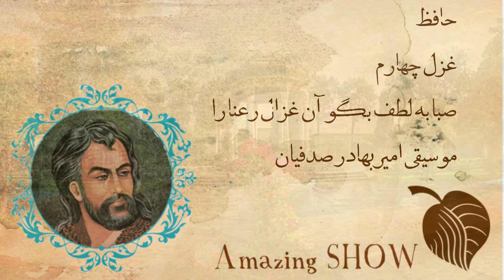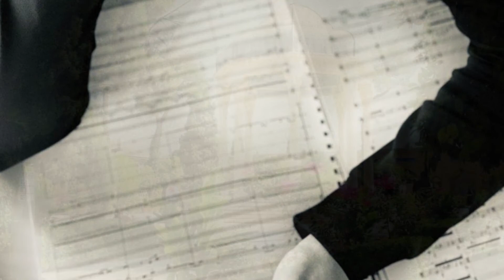Hafez Ghazal No 4 - حافظ غزل چهارم , صبا به لطف بگو آن غزال رعنا را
حافظ
غزل چهارم
صبا به لطف بگو آن غزال رعنا را
موسیقی امیربهادر صدفیان

که سر به کوه و بیابان تو داده‌ای ما را

شکرفروش که عمرش دراز باد چرا

تَفَقُّدی نکند طوطی شکرخا را

غرور حُسنت اجازت مگر نداد ای گل؟

که پرسشی نکنی عَندَلیب شیدا را

به خُلق و لطف توان کرد صید اهل نظر

به بند و دام نگیرند مرغ دانا را

ندانم از چه سبب رنگ آشنایی نیست

سَهی‌ قدانِ سیَه‌ چشمِ ماه‌ سیما را

چو با حبیب نشینی و باده پیمایی

به یاد دار مُحِبّان بادپیما را

جز این قَدَر نتوان گفت در جمال تو عیب

که وضع مِهر و وفا نیست روی زیبا را

در آسمان نه عجب گر به گفتهٔ حافظ

سرود زُهره به رقص آورد مسیحا را